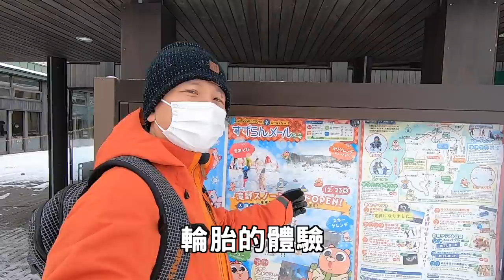【🌈北海道許願池】兒子竟然一個人挑戰雪地輪胎!札幌近郊免費玩雪天堂-瀧野鈴蘭丘陵公園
國營瀧野鈴蘭丘陵公園

還想看更多北海道分享 !